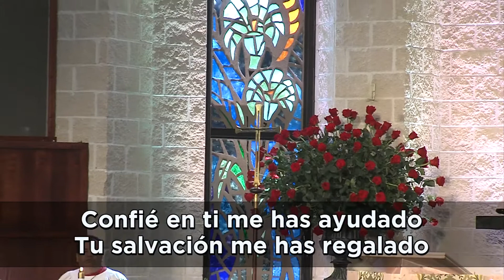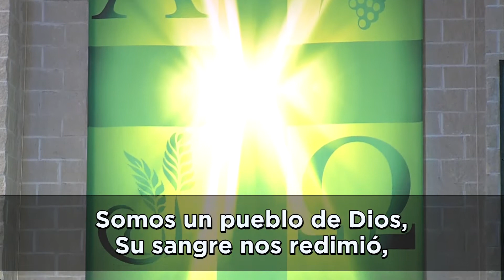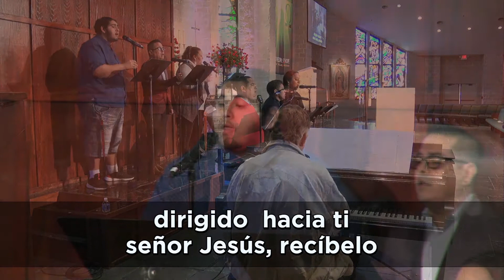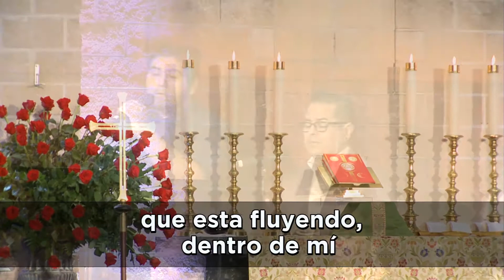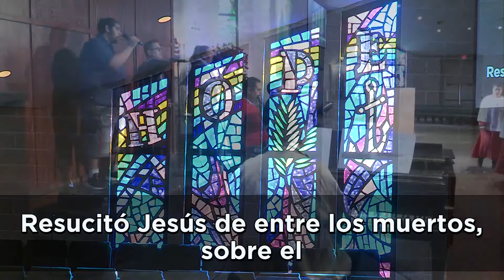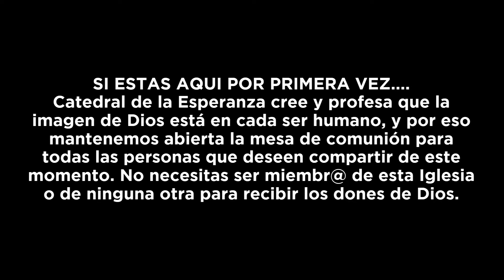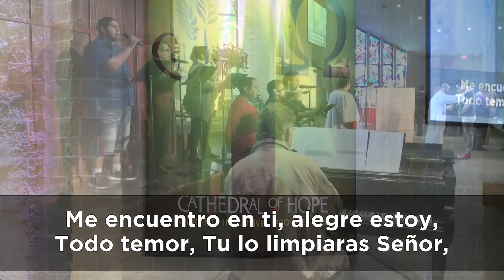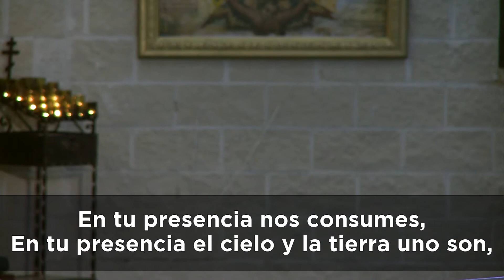19 de enero del 2020 “Dios está Conmigo” - Rev. Rhina Ramos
Nuevamente hoy volvemos al Libro de los Salmos, escuchando una vez más de David en el Salmo 139. En su diálogo continuo con Dios, David comprende que Dios lo conoce, lo ama y lo acepta. David también sabe que Dios puede cambiarlo e invita al Espíritu a hacerse cargo y guiarlo de manera eterna.
Como país o nación, tanto individual como comunitariamente, nosotros también podemos recitar estas palabras. El Dios que David conocía era, y es, un Dios que puede cambiar a las personas, las comunidades, las naciones y, en última instancia, el mundo.
Dios me puede cambiar.
Este es el enfoque de nuestra adoración hoy; Invitamos a Dios a conocer nuestros corazones y nuestros pensamientos, y a erradicar lo que no es cristiano. Invitamos al Espíritu Santo a hacerse cargo y guiarnos hacia la plenitud, la luz y el amor.
Hoy también honramos al reverendo Dr. Martin Luther King, Jr., quien vio el mundo como incompleto; Un mundo donde el racismo y los prejuicios mantenían a los negros y marrones como segunda clase. Rezó una oración similar a la que hizo David, y llevó a nuestra nación a buscar su alma, a erradicar la maldad. Él inspiró a muchos a liderar a nuestra nación en el camino eterno. Fue su “decir la verdad al poder”, entre otras cosas (como su negrura) lo que condujo a su asesinato.
La obra de Jesús, el Dr. King y muchos otros aún está incompleta, y lo será hasta que podamos rezar la oración de David y permitir que Dios nos busque y nos cambie. Debemos, como los primeros discípulos, arriesgar nuestras vidas y reconocer al Mesías entre nosotros a medida que nuestras vidas cambian y construimos el cuerpo de Cristo, la Iglesia. La Iglesia no es solo un edificio físico al que nos apegamos tanto, sino la carne y la sangre de nuestros cuerpos a medida que nos volvemos más como Cristo.
La Palabra de Dios hecha carne se ha mudado al vecindario y nos ordena crear el cielo aquí en la tierra, ¡preguntándonos cómo es el cielo y luego creándolo aquí!
Tenemos un Dios que quiere que seamos cambiados y transformados y que tiene el poder de hacerlo a medida que cedemos, no a las opiniones o poderes del mundo, sino al Espíritu de un Dios vivo que puede caer de nuevo en ti y en mí.